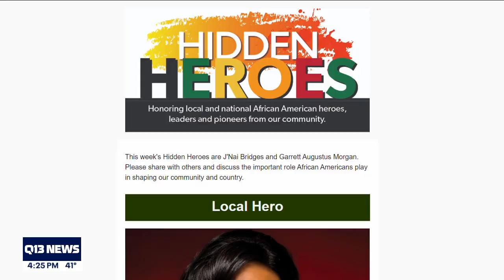Hidden Heroes: Washington opera singer honored by hometown of Lakewood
Local opera singer, J'nai Bridges, honored by her hometown of Lakewood, Washington in their online series Hidden Heroes, highlighting local and national African American changemakers.